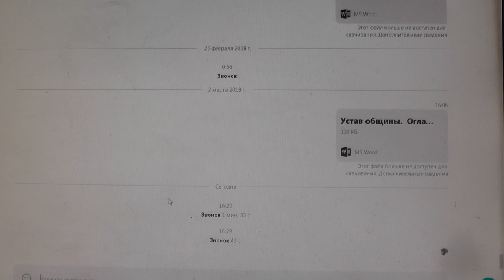Прит.10:19 При многословии не миновать греха, а сдерживающий уста свои - разумен. 14.02.2019